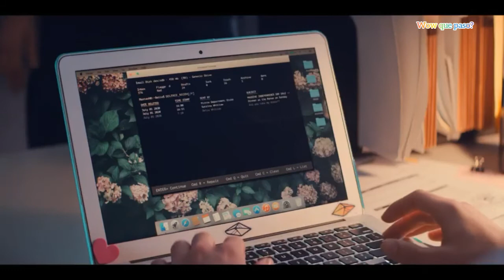Share y Dev Historia Gay Parte 2 (3/3) TPT :Delicadas y Crueles 1X07 Español Latino